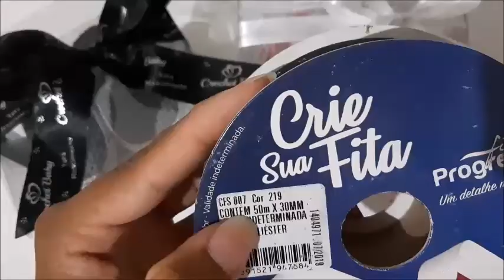Laço Perfeito - Crochet Baby Yara Nascimento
Parcerias